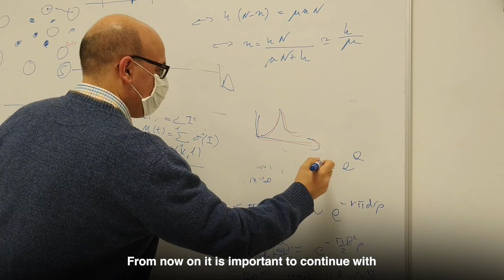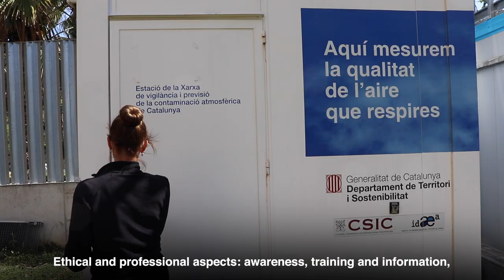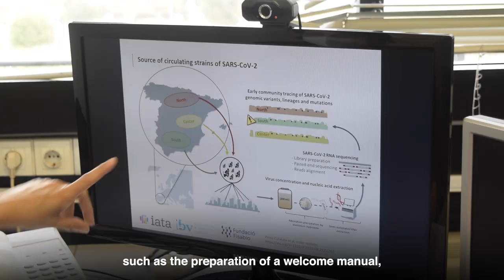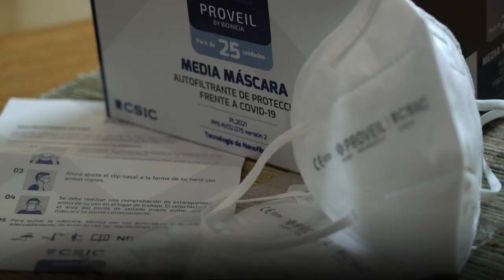El CSIC implementa el plan de acción recogido en la estrategia HRS4R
La presidenta del CSIC, Rosa Menéndez, explica la implementación del plan de acción recogido en la estrategia de excelencia HRS4R.
La Comisión Europea concedió en marzo de 2021 al Consejo Superior de Investigaciones Científicas (CSIC) el sello HR Excellence in Research, una distinción que reconoce y acredita de manera oficial el compromiso y esfuerzo del organismo por mejorar todos los procesos relacionados con la contratación, condiciones de trabajo, formación, gestión y responsabilidad del personal investigador del CSIC, conforme a lo que se establece en la Carta y el Código Europeo del Investigador. Así como el compromiso de la entidad en el mantenimiento y mejora de esos niveles de calidad en el futuro.

El CSIC implementará en los próximos dos años un ambicioso Plan de Acción que quiere contar con la implicación de todo el personal del organismo. Es un plan ambicioso, que recoge un gran número de acciones, de mayor o menor calado, y que afectan a diferentes niveles en la institución. Son muchas las acciones en las que a nivel de las direcciones, gerencias y personal de investigación actúan como pieza clave, ofreciendo un entorno de trabajo favorable, alentador y estimulante que promueva la igualdad de oportunidades, la integridad ética y el equilibrio entre la vida laboral y personal.

El Plan de Acción, y resto de información, se encuentra disponible en la dirección , con diversas acciones en el ámbito de los recursos humanos y de la investigación, detallando de qué manera y cuándo se compromete a cumplir y mejorar el entorno de trabajo para atraer a investigadores de todo el mundo, además de retener el talento con el que ya cuenta.

El Plan de Acción tiene múltiples objetivos entre los que destacan el desarrollo de una política Open, Transparent and Merit-based Recruitment (OTM-R), aplicar una mejora en las condiciones de trabajo, reconocer la labor los diferentes perfiles de personal investigador e impulsar las competencias profesionales y habilidades transversales de los investigadores. Este plan se alinea dentro de Plan Estratégico 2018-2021 y 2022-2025.

A partir de ahora, el CSIC tiene el permiso de la Comisión Europea para utilizar el Sello de Excelencia que acredita la calidad de sus procesos internos. Por otra parte, este reconocimiento obliga a la Institución a la revisión y mejora continua de esos procesos, condición necesaria para revalidar el sello de calidad en los próximos años.